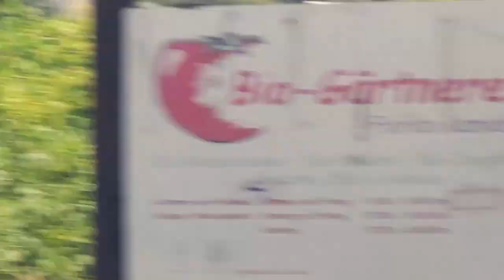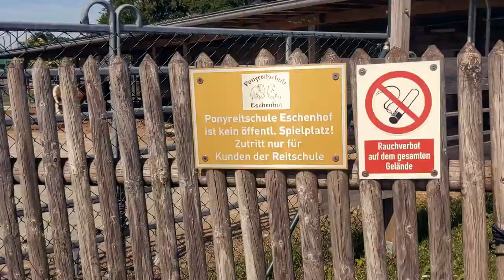Riding Pony in Munich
It was a sunny day as we went to pony riding school.
Taking the bus 56 from Pasing bahnhof, and 5 stops later we arrived.

Ponyreitschule eschenhof is located in a green oasis  on the western outskirts of Munich, it was very easy for us to get there.

A forest borders the fields and pastures that surround the yard.

There are riding lessons for children and young people with around 30 ponies to choose from.

If you don't want to join the riding lessons, but still want to riding pony, never mind, just pay for the entry ticket. 5 euro for 10 minutes playing, riding with very sweet and clean pony.

Beside the ponies, you also can find goats, rabbits and chicken there.

This is a place suitable for 1 or 2 hours of playing, and it's good for your kids as small as 2 years, up to 14 years old.